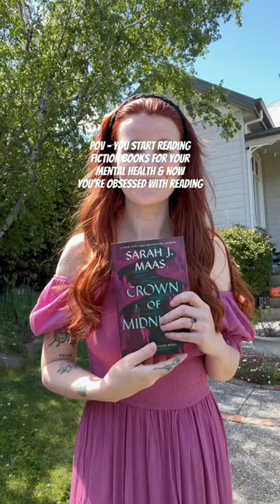Have you read this fantasy series?? 🧚🏼‍♀️